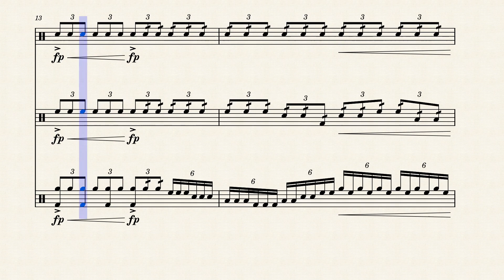McDouble - Nate Oberstein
McDouble - From The McDonald's indoor Percussion Packet